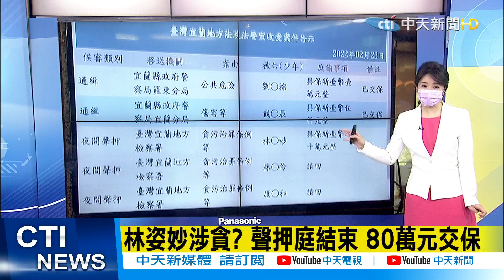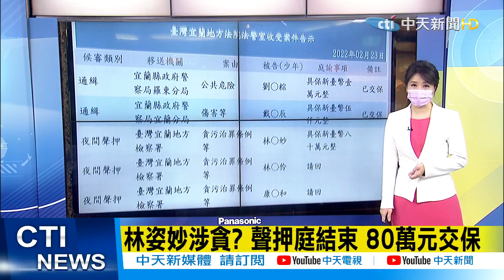【張雅婷報新聞】瑞士存4億? 宋楚瑜控抹黑:都是因為藍白合｜林姿妙母女遭聲押 藍質疑"選前政治追殺" 精華版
00:00 高金表態不選2022! 他引金庸挺"武功高強組"
01:27 柯媽怒"兒被名嘴罵" 媳婦想妙招"讓她認命"!
02:12 高金素梅不選高雄市長 誓言當"原住民族立委"
04:26 綠6都名單? 陳建仁台北.林佳龍新北.陳時中桃園
07:20 瑞士存4億? 宋楚瑜控抹黑:都是因為藍白合
07:40 林姿妙涉貪? 聲押庭結束 80萬元交保